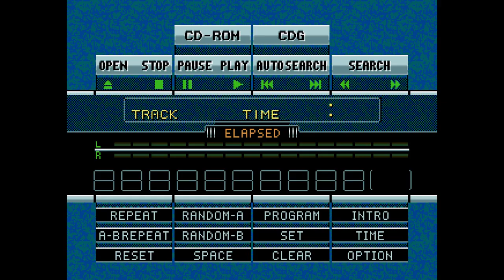Wonderdog [Japan] Mega CD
Un jeu de plateforme développé par Core Design appelé à devenir la mascotte de Victor Musical Industries et son Wondermega
A platform game developed by Core Design, it became mascot of Victor Musical Industries and its Wondermega